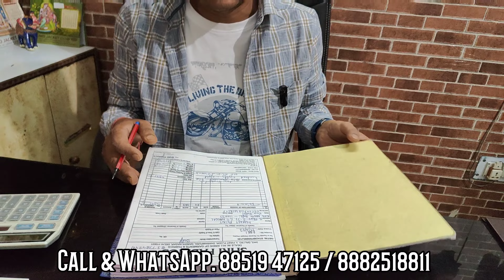सबसे सस्ती जैकेट | Sweater Wholesale Market in Delhi | Jacket Wholesale Market | Jacket Manufacture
Jacket Wholesale Market in Delhi | Jacket Ke 15 Sal Purane Manufacturer | Branded Jacket Manufacture

Shop Name. J M D Jacket Club

Address. 3443 Gali No. 3 Gyan Mohalla Near Mahavir Gali Sundar Chowk Gandhi Nagar Delhi -31

Near Metro, Shastri Park.

 Near Railway Station. Old Delhi & New Delhi

Video Topic    सोच से सस्ता जैकेट ! Jacket wholesale market । Cheapest Jacket Manufacturers Delhi ! Praveen vlogs , jacket wholesale , Cheapest Jacket Manufacturers Delhi , jacket wholesale market , cheapest jacket manufacturer , Mens jacket wholesale , Jacket factory in Delhi , Jacket wholesale market in Delhi Gandhi nagar , Leather jackets , Branded jacket wholesale market delhi , Original leather jacket wholesale market , Leather Jacket , denim jacket , jacket factory , windcheater jacket , RFD Jackets
kids Wear jacket , Rain Coat Wholesale Market